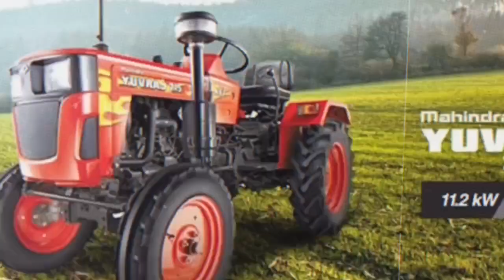भारत में सबसे ज्यादा बिकने वाले 5 मिनी ट्रैक्टर । Five mini handsome tracktors । Mini tractor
Hi Friends:-

Top 5 Selling Mini Mini Tractors for Farming in India

Tractor

There are Mini tractor models available in India between 11 HP to 36 HP and come in both 2WD & 4WD variants. Mini tractor price in India starting from Rs.2.45 Lakh to Rs.9.21 Lakh

Up to Rs.

Sonalika GT 20 Tractor has a Gear Box having 6 Forward + 2 Reverse Gears in 3 Cylinders. It has oil immersed brakes and mechanical steering. Sonalika GT 20 tractors in India

Price ranges from Rs.3.25 - 3.60 Lakh.

John Deere 3028 EN has 28 HP Coolant cooled engine. The tractor has Synchro Reversal and Collar Shift Gear Box. John Deere 3028EN has 4WD. The lifting capacity of the tractor is 910 kg. Tractor Price 7.10 Lakh

to Rs. 7.55 lakh is Rs.

Mahindra Yuvraj 215 NXT price ranges from Rs.3.5 Lakh to Rs.3.25 Lakh. This tractor is powered by 864 cc engine of 15 hp category. The tractor has Single Friction Plate Clutch, Mechanical Power Steering, Dry Disc Brake.

Captain 283 4WD 8G 27 HP is a 4WD tractor in the engine category. This tractor comes with Power Steering with 9 Forward + 3 Reverse Gears and Single Clutch. Captain 283 4WD 8G price is in the range of Rs. 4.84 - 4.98 Lakh.